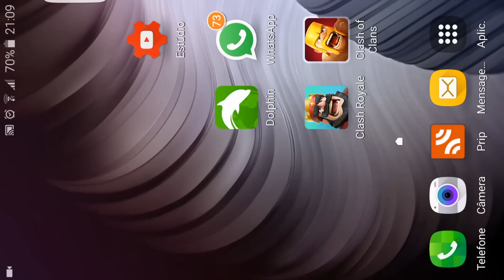💣BUG BIZARRO NA EDIÇÃO DE LAYOUT◆CLASH OF CLANS troll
Galera neste vídeo trago um BUG BIZARRO NA EDIÇÃO DE LAYOUT, quando você vai cancelar o layout que esta construindo o jogo fecha sozinho, CLASH OF CLANS esta osso.

💣BUG BIZARRO NA EDIÇÃO DE LAYOUT - bug dos construtores
💣BUG BIZARRO NA EDIÇÃO DE LAYOUT - bug das gemas infinitas
💣BUG BIZARRO NA EDIÇÃO DE LAYOUT - maior bug do clash

💣INCRÍVEL GANHE GEMAS GRATÍS TODO DIA, COM O MELHOR APLICATIVO DA INTERNET - WHAFF

PROGRAMAS QUE USO EM MEUS VÍDEOS :

PIXEL LAB
PS TOUCH
KINE MASTER
POWERDIRECTOR
AZ SCREEN RECORDER PRO
SCR
(AMBOS APPS SAO PARA ANDROID)
Assista Também: